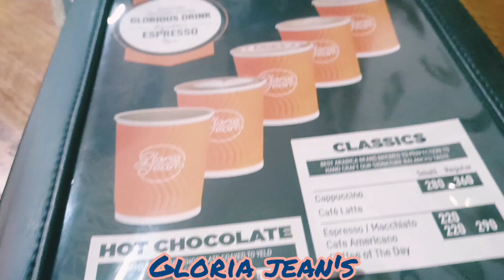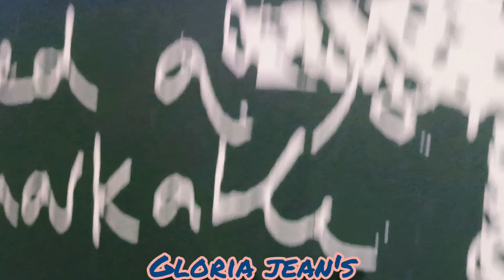Gloria Jean's || গ্লোরিয়া জিন্স ||Gloria Jean's Gulshan Best Restaurant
গ্লোরিয়া জিন্স ||Gloria Jean's Gulshan Best Restaurant @sinigdhoBangla